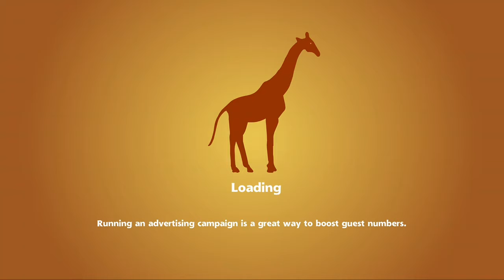Zoo Tycoon USA Alaska 4:51 WR